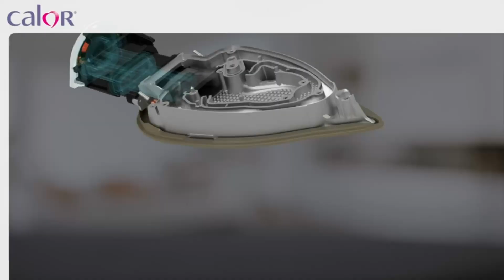TOP 3 : Meilleur Fer à Repasser 2024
⭐TOP 1 - Fer à Repasser Calor
⭐TOP 2 - Fer à Repasser Philips 5000 Series
⭐TOP 3 - Fer à Repasser Russell Hobbs

- D'autres options:
🔥Si vous avez un plus petit budget
🚀Haut de Gamme

Vous recherchez un fer à repasser mais vous ne savez pas lequel choisir ?

Dans ce comparatif je vous présente le top 3 des meilleurs fers à repasser pas cher et à commander chez soi de l'année !

0:00 Quel fer à repasser choisir ?
0:43 Fer à Repasser Calor
2:35 Fer à Repasser Philips 5000 Series
4:17 Fer à Repasser Russell Hobbs
5:36 C'est le moment de choisir !